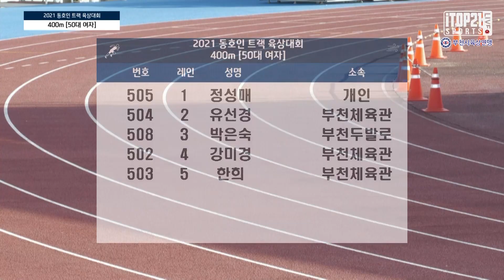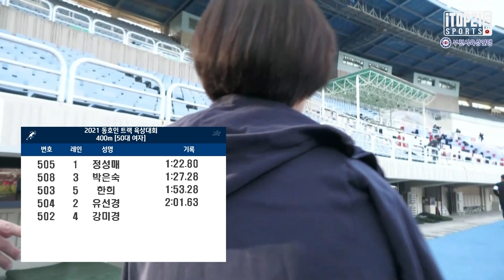400m 여자 결승 50대 ㅣ 2021 동호인 트랙 육상대회 - 2021.11.28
400m 여자 결승 50대 ㅣ 2021 동호인 트랙 육상대회 - 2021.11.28